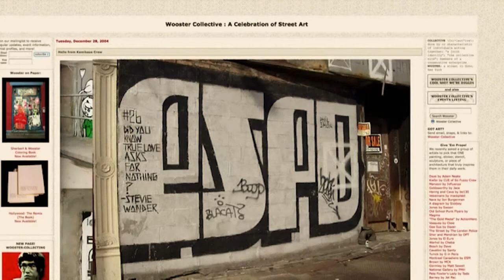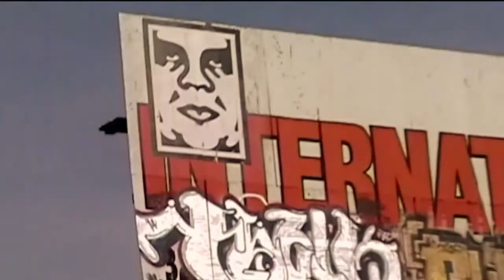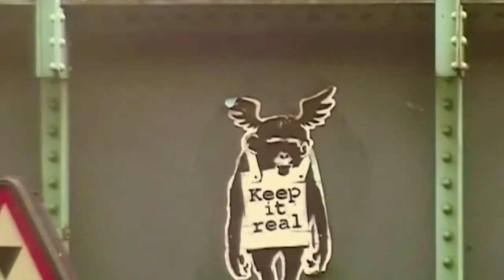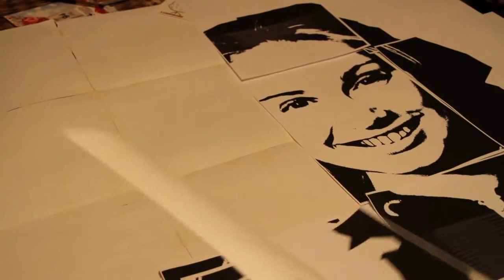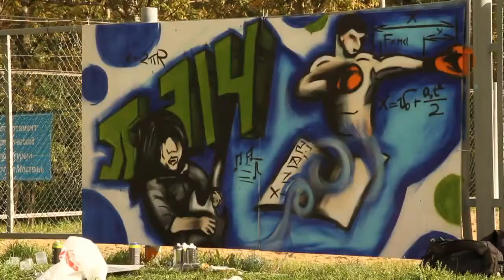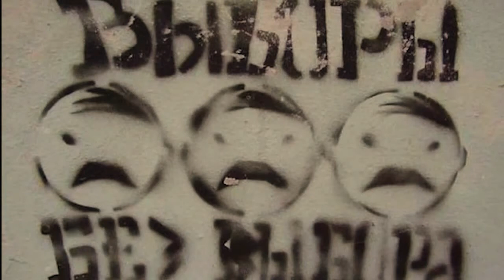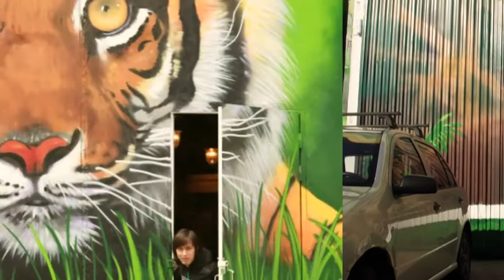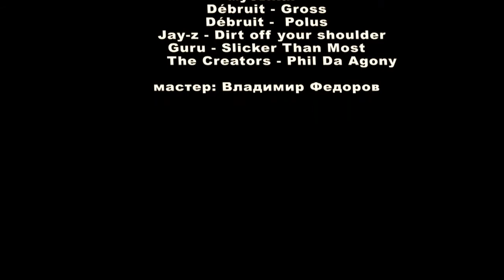Color of Street